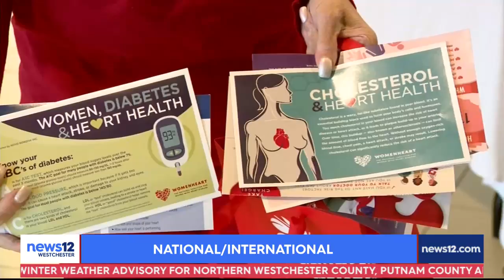News 12 Speaks to Heart Recipient and LiveOnNY Volunteer Roxanne Watson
Rockland County resident Roxanne Watson received a lifesaving heart transplant in 2010. Since then, she has signed up more than 12,000 organ donors.